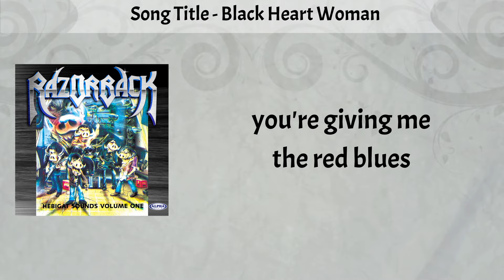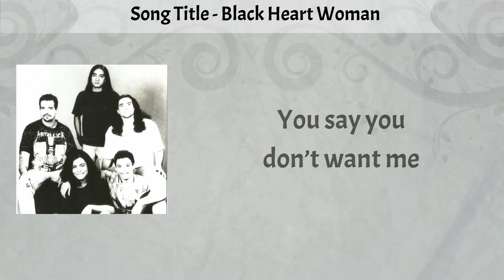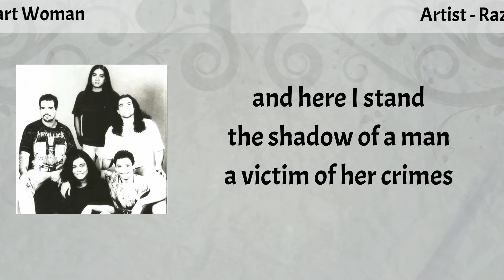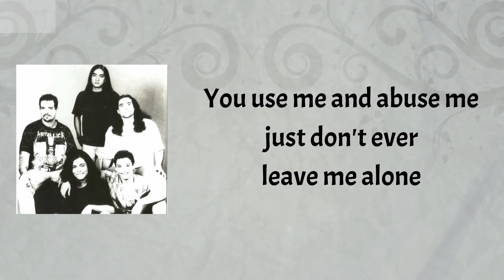Razorback - Black Heart Woman (Lyrics Video)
Song: Black Heart Woman
Album: Hebigat Sounds Vol.1
Label: Alpha Records

Black Heart Woman
Lyrics:
This is my story, it will only take a minute to tell you
'bout a wicked love and the woman who's been dealin'
A finer girl I've never seen in all my years of love
A picture perfect candy queen with a devil in her blood
Black hearted woman, you're giving me the red blues
Black hearted woman, I feel it's down to you
She's got fiery eyes, a sunny smile, a body made for sin
She'll make you come with a flick of her tongue, she always plays to win

Black hearted woman, I quit your love. I'll fight you 'til the end
But just a drink from your loving cup and I'm the on the run again

Say you don't want me, and yet you keep coming back for more
You say you don't want me, you keep running through my back door

And yet here she comes again
You got moonlight eyes, and a body made for sin
Here I stand, the shell of a man, a victim of her crimes
I had my pride just stripped away, nothing I have is mine
Black hearted woman, you've done me in, you've worn me to the bone
Use me and abuse me, just don't ever leave me alone
Hebigat Sounds Vol.1
Album Tracklist

1. Tabi Ng Bulkan
2. Pepe The Hepe
3. Let It Rain
4. We Gotta Move
5. Walang Silbi
6. Giyang
7. Summa Cum Laude
8. My Ba'o Song
9. Black Heart Woman
10. Diwata